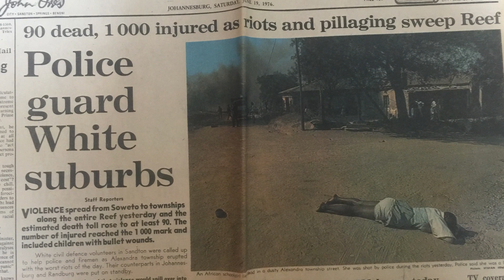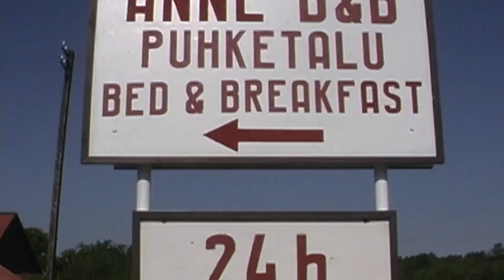The Barry D. Wood Story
Throughout my career, I have traveled the world, writing on how the fall of communism transformed the lives of ordinary people. Follow along with my journey here as well as blog posts found on my website and social media.